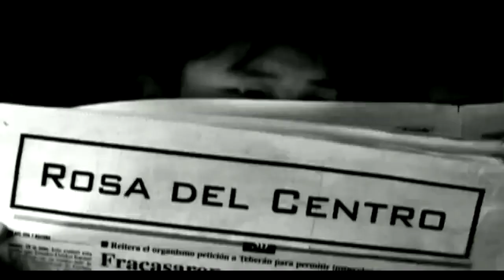MARLOZ - Demo del video pack de Reworks octubre 2022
saludos, le comparto un demo de el pack de videos de el mes de octubre 2022.

bpm    artist      tema
110 - Flans - hoy por tí, mañana por mi (rework 2022) Marloz vdmx
113 - Jumbo - Sexy Lady (rework 2022) Marloz Vdmx
123 - Caló - no puedo mas (rework 2022) Marloz Vdmx
124 - Kabah - Antro (rework 2022) Marloz Vdmx
127 - La quinta estación - El sol no regresa (Antromix) Marloz Vdmx
128 - La Oreja de Van Gogh - Rosas  (Alex Zaldívar) Marloz Vdmx
128 - Moenia - No Puedo Estar Sin Ti (rework 2022) Marloz Vdmx
128 - Monica Naranjo - Sola (Club Mix) Marloz Vdmx
128 - Nacha Pop - Lucha de Gigantes (Oliver Kano) Marloz Vdmx
128 - Yuri - Dame Un Beso (rework 2022) Marloz Vdmx
130 - Billy Joel - My Life (dj beats) Marloz vdmx
130 - Mecano - El Cine (rework 2022) Marloz Vdmx
135 - Jeans - La Ilusión Del Primer Amor (rework2022 ) Marloz Vdmx
135 - Litzy - No Te Extraño  (rework 2022) Marloz Vdmx
137 - Coti, Paulina rubio y Julieta Venegas - Nada Fue Un Error (Dj Fx) Marloz Vdmx